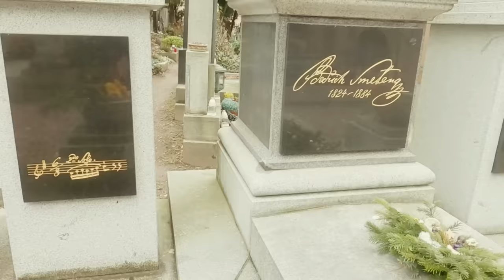VLTAVA (MOLDAU) - SMETANA - ORGAN OF ROCHDALE TOWN HALL - JONATHAN SCOTT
Jonathan Scott performs his solo organ arrangement of Vltava (Moldau) from Má Vlast by Smetana at the organ of Rochdale Town Hall, Rochdale UK. The score of this arrangement is available

Thanks to the staff of Rochdale Town Hall

This video features footage taken by Tom of the river Roch (outside Rochdale Town Hall) as well as Smetana's grave, which is in Vyšehrad Cemetery Prague, Czech Republic.

THE ORGAN OF ROCHDALE TOWN HALL
James Jepson Binns (1913)
Rebuilt J.W. Walker & Sons Ltd. (1979)

PEDAL ORGAN 30 notes
Double Open Diapason 32
Great Bass 16
Violone 16
Bourdon 16
Echo Bourdon 16 (Sw)
Flute Bass 8
Violoncello 8
Octave Bass 8
Trombone 16
Tromba 8

CHOIR ORGAN [Enclosed] 61 Notes
Lieblich Bourdon 16
Geigen Diapason 8
Lieblich Gedact 8
Aeoline 8
Unda Maris 8 (Ten. C)
Flauto Traverso 4
Flautina 2
Clarionet 8
Vox Humana 8
Tremulant
Octave
Sub Octave

GREAT ORGAN 61 Notes
Doule Open Diapason 16
Large Open Diapason 8
Medium Open Diapason 8
Dulciana 8
Flute Harmonic 4
Octave 4
Full Mixture III (15.19.22)
Trumpet 8
Clarion 4

SWELL ORGAN [Enclosed] 61 notes
Voix Celestes 8 (Ten. C)
Suabe Flute 4
Salicet 4
Piccolo 2
Mixture III (15.19.22)
Contra Fagotta 16
Horn 8
Oboe 8
Clarion 4
Tremulant
Octave
Sub Octave

SOLO ORGAN [Enclosed] 61 Notes
Violin e Cello 8
Flute Orchestral 8
Flute Orchestral 4
Piccolo Orchestral 2
Oboe Orchestral 8
Corno di Basetto 8
Tremulant
Tuba 8 (Unenclosed - 10 inch wind)
Octave
Sub Octave

COUPLERS
Solo to Swell
Solo to Great Octave
Solo to Great
Sol o to Great Sub Octave
Solo to Choir
Swell to Great Octave
Swell to Great
Swell to Great Sub Octave
Great and Pedal Pistons Coupled